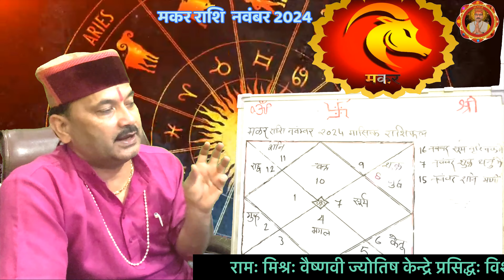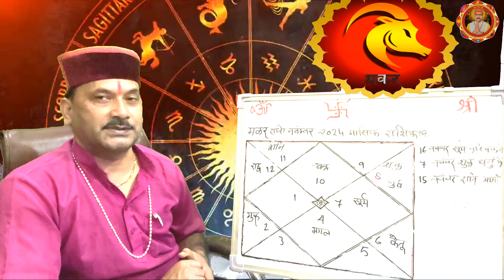मकर राशि नवंबर 2024 शनिदेव रहेंगे मेहरवान | Makar Rashi November 2024 | Capricorn zodiac | by Ram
Yours Quaries